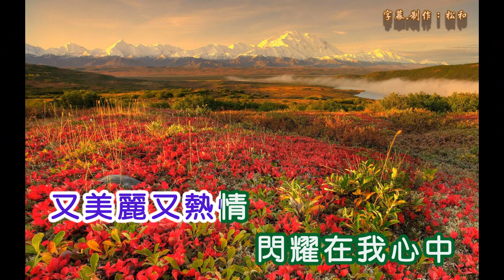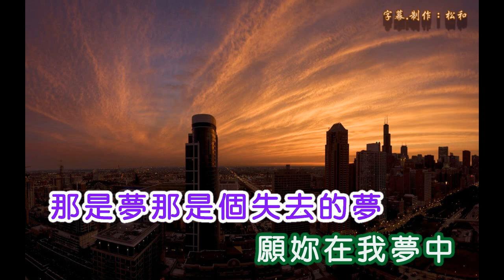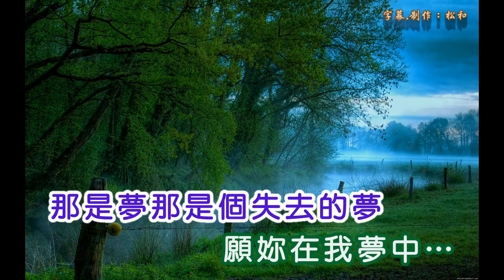張帝 ~ 失去的夢